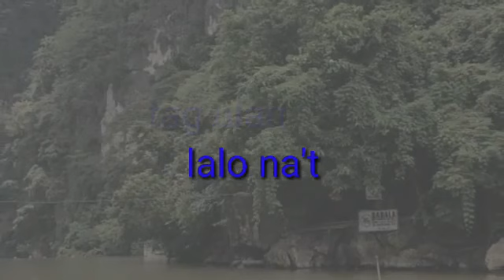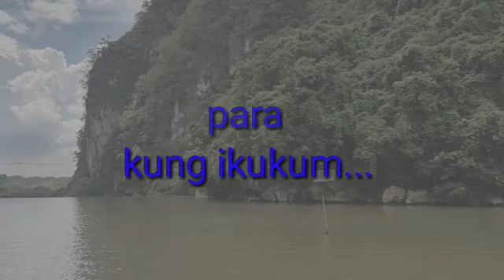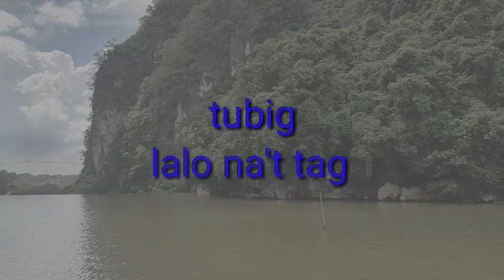Pawis At Tubig (Florante) karaoke